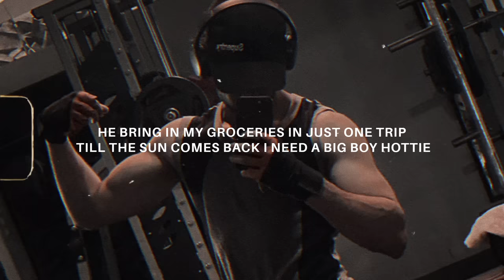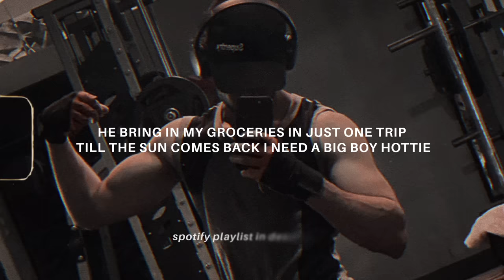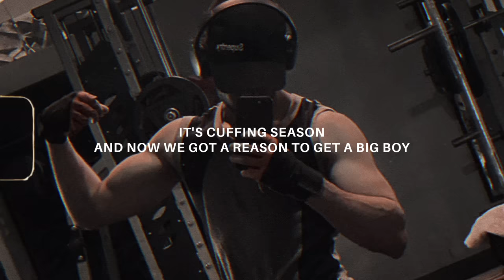SZA - Big Boy (Lyrics) full tiktok song | "I need a big boy, give me a big boy"